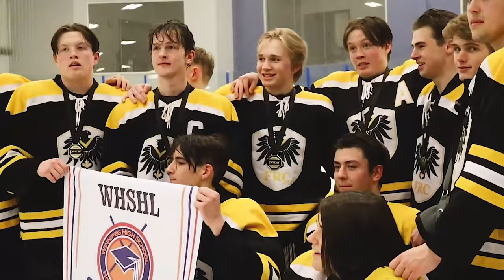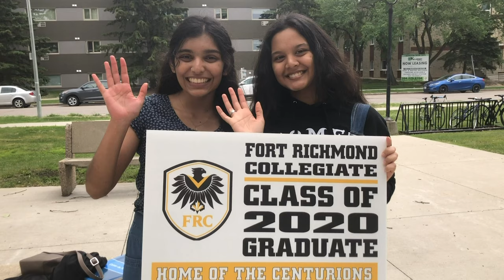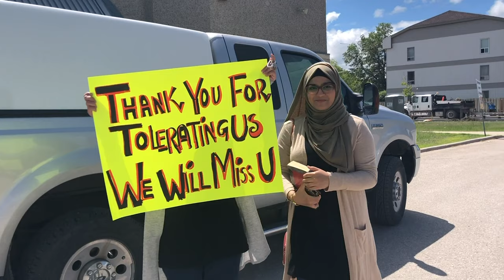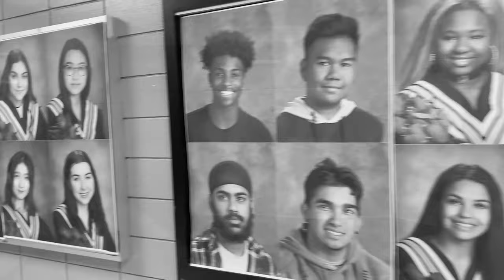FRC GRAD VIDEO 2020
Welcome to FRC Grad 2020